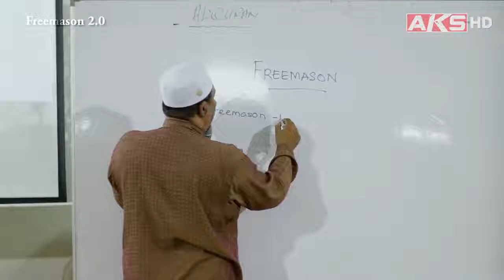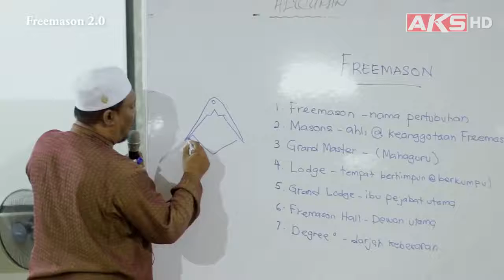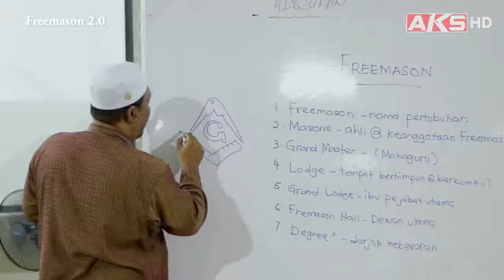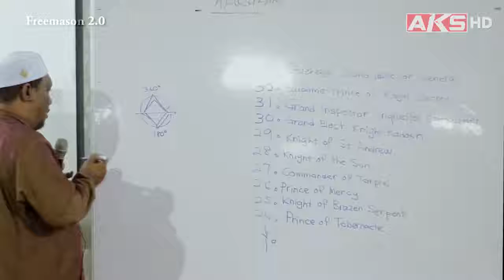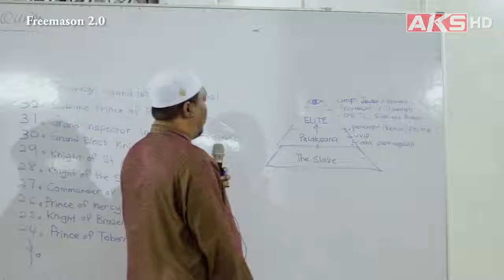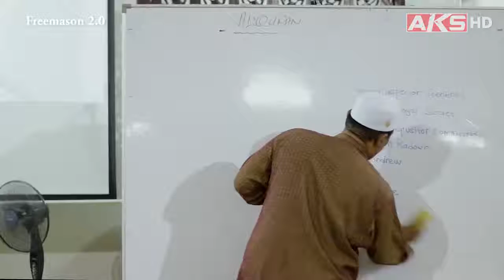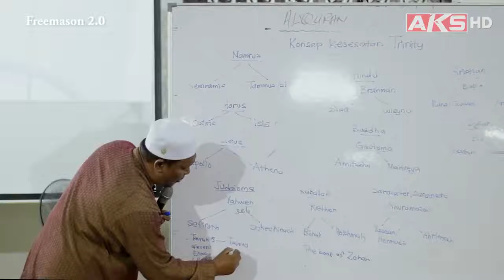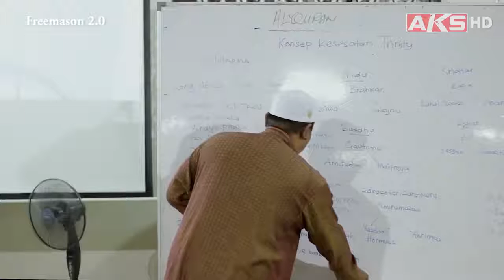Freemason 2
Credit to Abu Khadijah